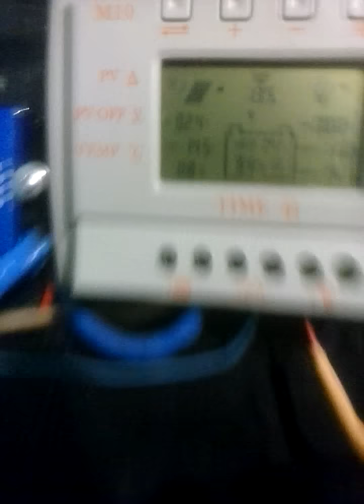Солнечная система, и обогрев бокса где установлена система. с Самодельным ИК обогревателем.